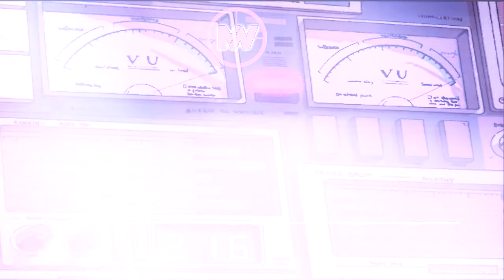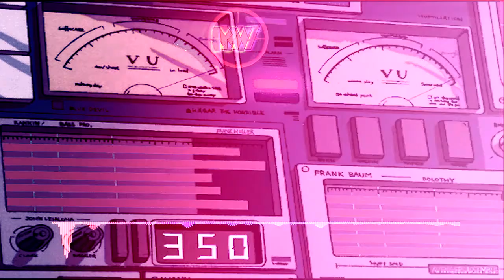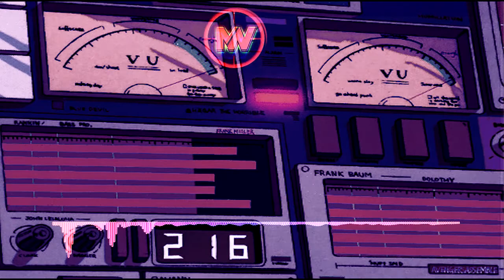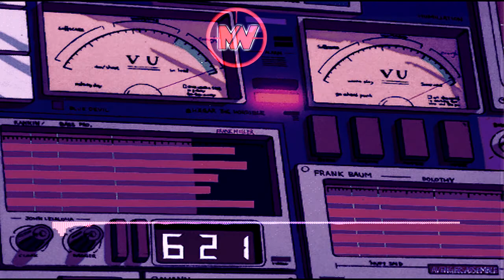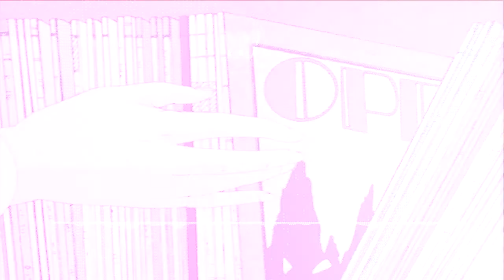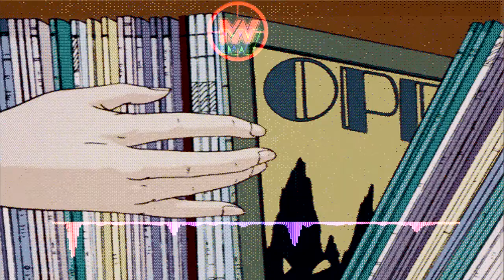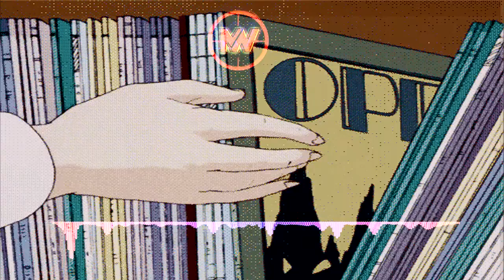Liquid Drum & Bass Mix #3 [2017] ａｅｓｔｈｅｔｉｃ ａｄｖｅｎｔｕｒｅ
MYT1 Presents:
ａｅｓｔｈｅｔｉｃ　ａｄｖｅｎｔｕｒｅ Moonlight Chill AF Liquid Drum & Bass Mix Vol.3 [2017] 16/08/17

Tracklist:
(0:00) SPY ft Diane Charlemagne - Dusty Fingers (original mix)
(3:20) Flite - Awakening (original)
(5:25) Mutated form ft Mc Tali - Blue Magic DJSS rmx
(8:20) Phil Tangent - The Hardest Part
(10:40) Tokyo Prose - Dawn Chorus
(12:43) The Brookes Brothers ft Johnny Osbourne - In Your Eyes
(15:48) Moleman - Beacon
(19:30) Whiney - Moondance
(21:30) BCee - Think Twice (GLXY Remix)
(23:30) Concord Dawn - Evaporate
(25:09) Dan Blackout - Storm
(26:43) Roni Size Reprazent - Heroes (2008 re-edit)
(27:25) Jaguar Skills - Lust ft Matti Roots
(30:00) S.P.Y Ft. Total Science & Grimm - A Cold Harsh Air
(33:30) KELE - Closer ft Fred V Grafix Rmx
(36:33) Cambridge 4 - When Pilots Eject
(38:15) Mohican Sun - Dead Sea
(40:00) Mohican Sun - Where Did You Go
(13:50) Sub Focus - Endorphins (feat. Alex Clare) (Sub Focus vs. Fred V & Grafix Remix)

Source: Tumblr